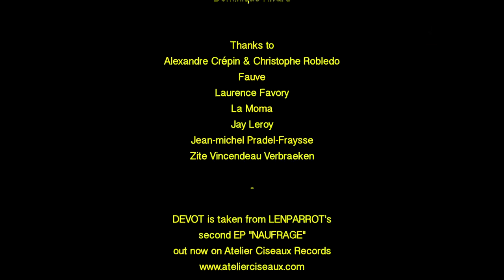LENPARROT - Dévot (Official Video)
LENPARROT - Dévot

DÉVOT - taken from LENPARROT's 2nd EP "Naufrage"
Out February 5th 2016 on Atelier Ciseaux Records

written & composed by LENPARROT
produced by Maethelvin & Olivier Deniaud
mastered by Luis Calderon at Studio Martys, Paris

DÉVOT
directed by Elsa & Johanna
a collaboration with Noé PF
starring Johanna Benaïnous, Elsa Parra, Noé Pradel-Fraysse, Dominique Rivard and Athena as the Horse.

Styled by Elsa & Johanna with Zite Vincendeau Verbraeken
Grading by Jay Leroy at Pepperbox

Stage managing by Dominique Rivard

Thanks to Alexandre Crépin & Christophe Robledo, Fauve, Laurence Favory, La Moma, Jay Leroy, Jean-Michel Pradel-Fraysse, Zite Vincendeau Verbraeken.